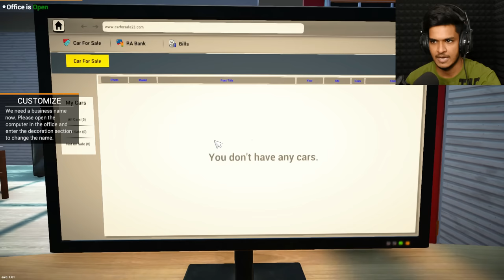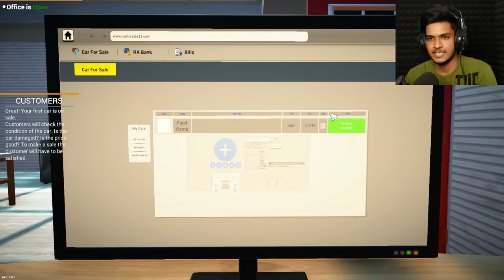CAR FOR SALE SIMULATOR | IN HINDI #1